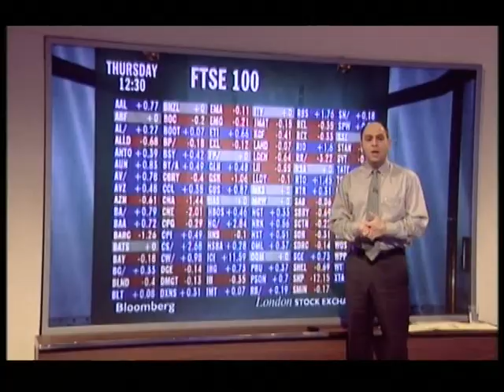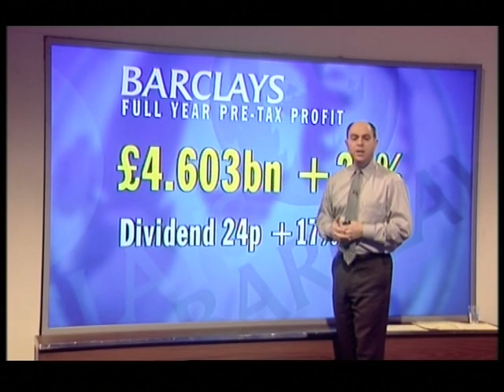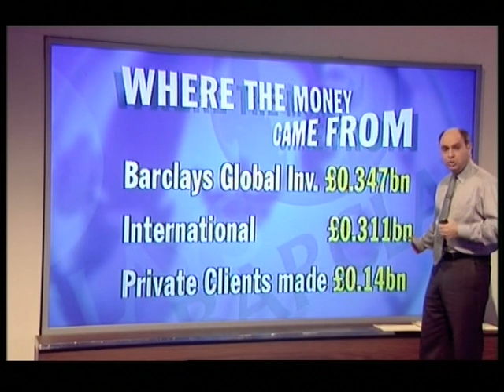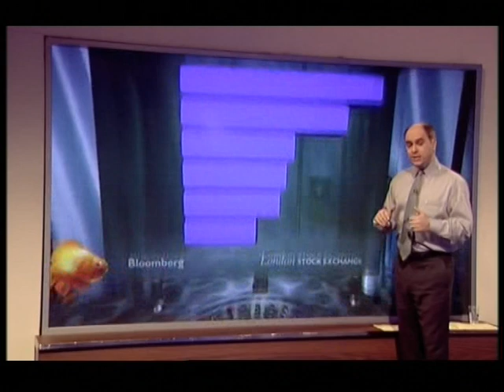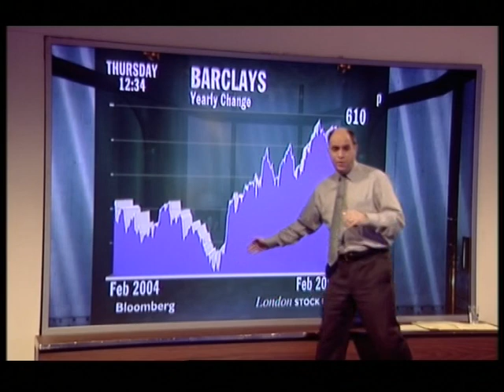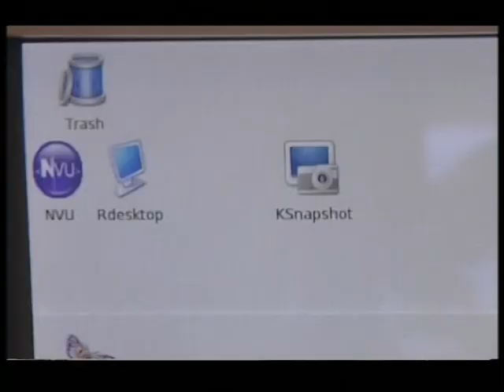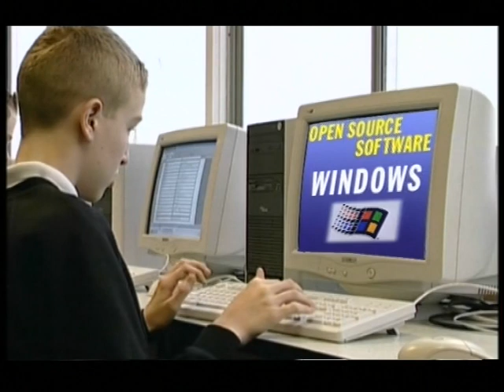VTS_01_1.VOB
JOHN OSBORNE ON THE ONE SHOW ORWELL HIGH SCHOOL FELIXSTOWE SUFFOLK DAD REST IN PEACE AND NEVER BE FORGOTTON